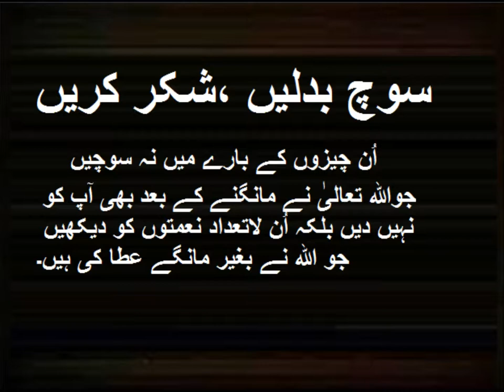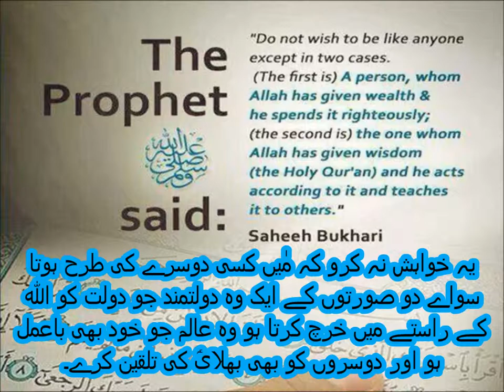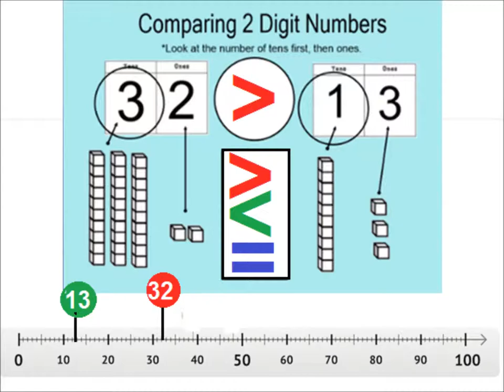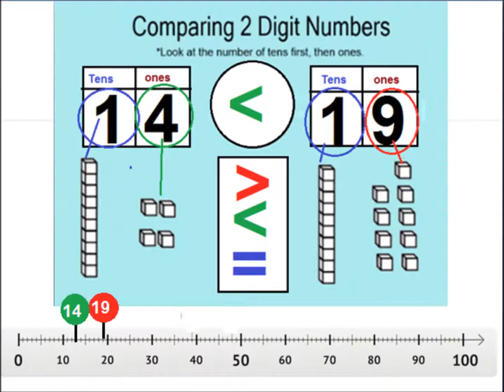Learn comparing 2 digit numbers in Urdu/ L 6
Basic maths for class 3 kids comparing 2 digit numbers